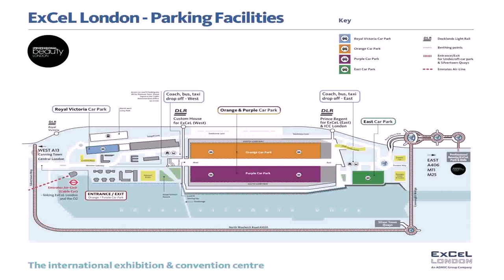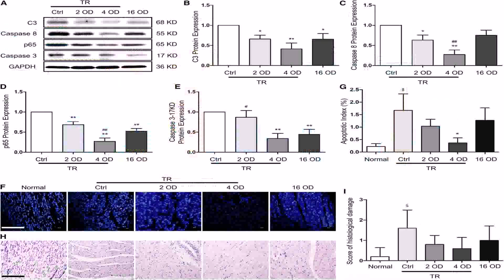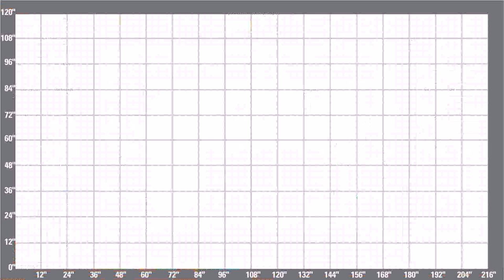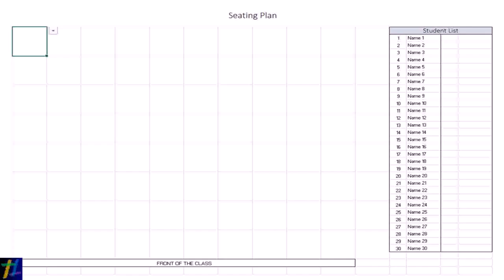Floor Plan Drawing Excel